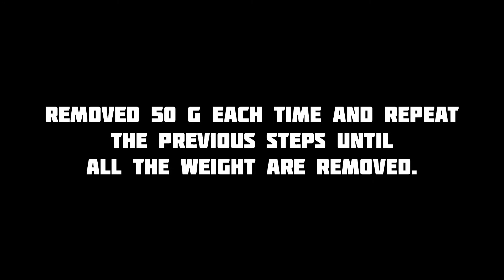Hydrostatic pressure by group 6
Hello and Assalamualaikum. The video featured hydrostatic pressure experiments carried out by all members of Group 6 (fluid laboratory). The apparatus and the procedure for the experiment are shown in the video. Hope you all enjoy the video.